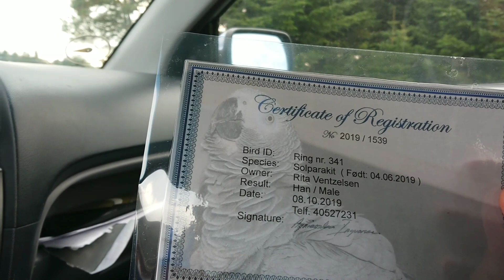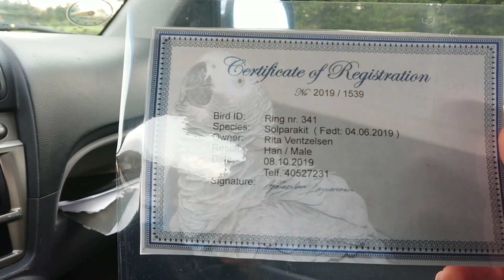حلقة مميزة مع ببغاء مميز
تجربتي الأولى مع الصن كنيور